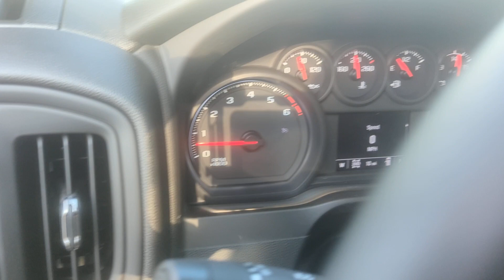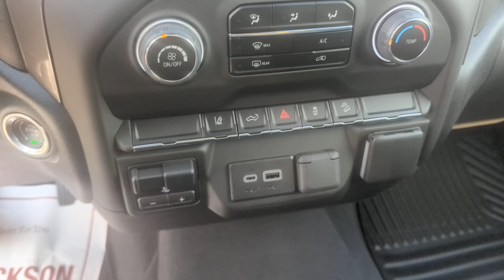2024 Chevrolet Silverado 2500HD Troy, Brundidige, Luverne, Enterprise, Ozark, AL T145574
Sterling Gray Metallic New 2024 Chevrolet Silverado 2500HD Custom available in Troy, Alabama at Bill Jackson Chevrolet. Servicing the Brundidge, Luverne, Enterprise, Ozark, AL area.

Sterling Gray Metallic 2024 Chevrolet Silverado 2500HD Custom 4WD 10-Speed Automatic 6.6L V8 10-Speed Automatic, 4WD, Black Cloth, 10-Way Power Driver Seat Adjuster w/Lumbar, 120-Volt Bed Mounted Power Outlet, 120-Volt Interior Power Outlet, 170 Amp Alternator, 2-Speed Electronic Shift Transfer Case, 3.5 Diagonal Monochromatic Display DIC, 4-Wheel Disc Brakes, 6 Speakers, 6 Rectangular Black Tubular Assist Steps (LPO), 6-Speaker Audio System, 720 Cold-Cranking Amps Heavy-Duty Battery, ABS brakes, Air Conditioning, AM/FM radio: SiriusXM with 360L, Auto High-beam Headlights, Bed View Camera, Black Chevytec Spray-On Bedliner, Black Mirror Caps, Bluetooth For Phone, Brake assist, Chevrolet Connected Access Capable, Cloth Seat Trim, Color-Keyed Carpeting Floor Covering, Compass, Custom Convenience Package, Deep-Tinted Glass, Delay-off headlights, Driver door bin, Dual front impact airbags, Dual front side impact airbags, Dual Rear USB Ports (Charge Only), Durabed Pickup Bed, Electric Rear-Window Defogger, Electronic Cruise Control w/Set & Resume Speed, Electronic Stability Control, EZ Lift Power Lock & Release Tailgate, Front 40/20/40 Split-Bench Seats w/Lockable Storage, Front anti-roll bar, Front Center Armrest w/Storage, Front License Plate Kit, Front reading lights, Front Rubberized Vinyl Floor Mats, Front wheel independent suspension, Fully automatic headlights, HD Rear Vision Camera, Heated door mirrors, Heated Vertical Trailering Mirrors, Hill Descent Control, Illuminated entry, Inside Rear-View Auto-Dimming Mirror, Integrated Trailer Brake Controller, LED Cargo Area Lighting, LED Smoked Amber Roof Marker Lamps, Locking Tailgate, Low tire pressure warning, Manual Tailgate Function w/No EZ Lift, Manual Tilt-Wheel Steering Column, Not Equipped w/Rear USB Ports, Occupant sensing airbag, Off-Road Suspension, OnStar & Chevrolet Connected Services Capable, Outside temperature display, Overhead airbag, Overhead console, Panic alarm, Passenger door bin, Passenger vanity mirror, Power Door Locks, Power door mirrors, Power Front Windows w/Driver Express Up/Down, Power Front Windows w/Passenger Express Down, Power Rear Windows w/Express Down, Power steering, Power windows, Preferred Equipment Group 1CX, Premium audio system: Chevrolet Infotainment 3, Push Button Start, Radio: Chevrolet Infotainment 3 System, Rear 60/40 Folding Bench Seat (Folds Up), Rear reading lights, Rear Rubberized Vinyl Floor Mats, Rear step bumper, Remote Keyless Entry, Remote keyless entry, Remote Vehicle Starter System, SiriusXM w/360L, Speed control, Split folding rear seat, Standard Tailgate, Suspension Package, Tachometer, Tilt steering wheel, Traction control, Trip computer, Turn signal indicator mirrors, Unauthorized Entry Theft-Deterrent System, Variably intermittent wipers, Voltmeter, Wi-Fi Hotspot Capable, Wireless Apple CarPlay/Wireless Android Auto, Wireless Phone Projection, Z71 Off-Road Package.
Custom Convenience Package,Preferred Equipment Group 1CX,Suspension Package,Z71 Off-Road Package,6 Speakers,6-Speaker Audio System,AM/FM radio: SiriusXM with 360L,Premium audio system: Chevrolet Infotainment 3,Radio: Chevrolet Infotainment 3 System,SiriusXM w/360L,Air Conditioning,Electric Rear-Window Defogger,120-Volt Bed Mounted Power Outlet,120-Volt Interior Power Outlet,Bluetooth For Phone,Power Front Windows w/Driver Express Up/Down,Power Front Windows w/Passenger Express Down,Power Rear Windows w/Express Down,Power steering,Power windows,Push Button Start,Remote Keyless Entry,Remote keyless entry,Remote Vehicle Starter System,Manual Tilt-Wheel Steering Column,Off-Road Suspension,Traction control,4-Wheel Disc Brakes,ABS brakes,Dual front impact airbags,Dual front side impact airbags,Front anti-roll bar,Front wheel independent suspension,Locking Tailgate,Low tire pressure warning,Occupant sensing airbag,Overhead airbag,Power Door Locks,Durabed Pickup Bed,Brake assist,Electronic Stability Control,Hill Descent Control,Auto High-beam Headlights,Delay-off headlights,Fully automatic headlights,Panic alarm,Unauthorized Entry Theft-Deterrent System,Electronic Cruise Control w/Set & Resume Speed,Speed control,2-Speed Electronic Shift Transfer Case,170 Amp Alternator,720 Cold-Cranking Amps Heavy-Duty Battery,6 Rectangular Black Tubular Assist Steps (LPO),Black Chevytec Sp